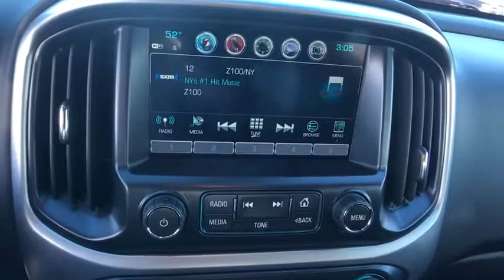2018 Chevrolet Colorado Denver, Lakewood, Wheat Ridge, Englewood, Littleton, CO CV4726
2018 Chevrolet Colorado  - Stock#: CV4726 - VIN#: 1GCGTCEN0J1137110

11001 West I-70 Frontage Road N

2018 Chevrolet Colorado LT V6 4WD.brbrbrExit Kipling, Exit Ward, but Exit the GIANT Medved Autoplex. Everyone said, Go to Medved!